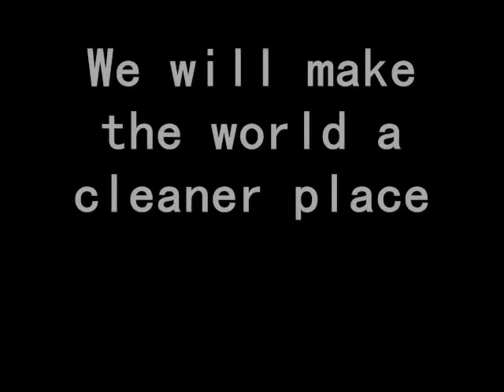Dillon as pres